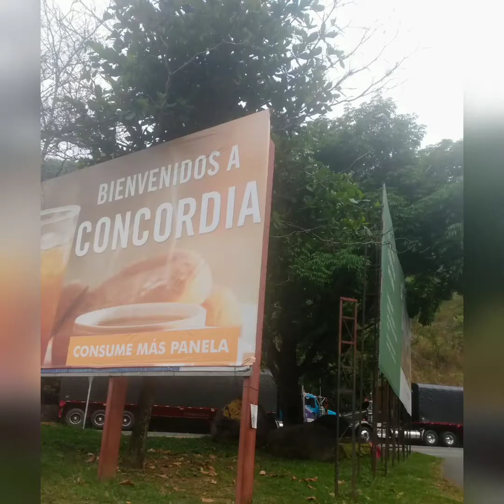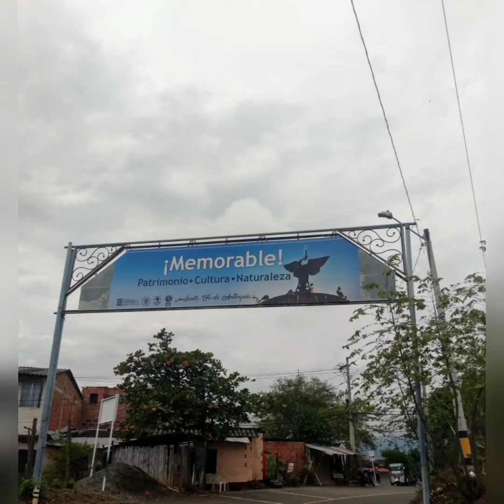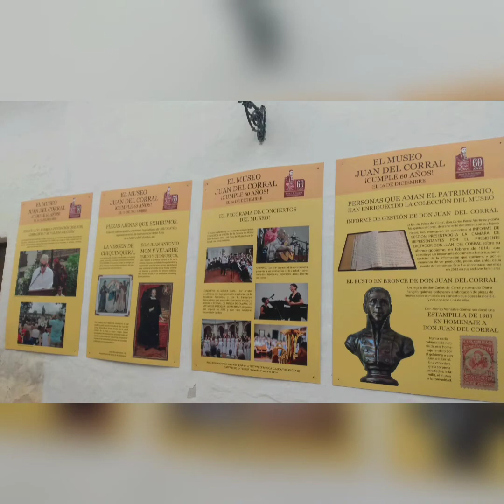El puente colgante de occidente y este hermoso pueblo Colonial. capítulo 8 apedalporelmundo